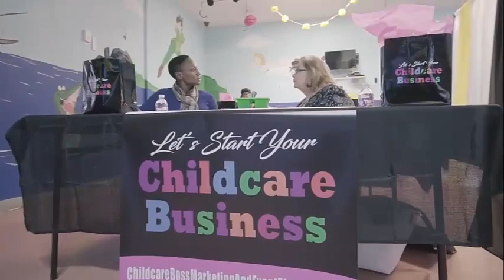Behind The Scenes Of Running A Childcare Business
Natalie Moore is a multifaceted entrepreneur and mom. Natalie is a native of New Orleans and a survivor of Hurricane Katrina. In her debut work, Childcare Chronicles, Natalie provides an account of her pathway from tragedy to triumph in New Orleans. She is the proud owner of a childcare center franchise located in San Antonio, Texas. In addition, Natalie is the owner of Childcare Boss Marketing where she operates as a Marketing and Event Consultant to business owners of all genres. Natalie is the proud mother of four and an avid beacon in her local community. Natalie’s mission is to assist in transforming the novice business owner into an expert within their field. Download a copy of my new book